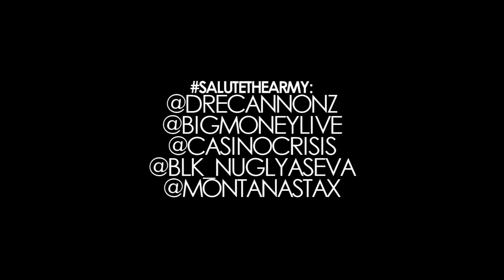Big Money Live - Reeloaded ft Rockstar Bam (HD)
Request " I Got Stacks " By Casino Crisis x Big Money LIVE On Your Local Radio Station
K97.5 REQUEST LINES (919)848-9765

Follow MEA @Drecannonz @Casinocrisis @Bigmoneylive @Blk_N_UglyAsEva @MontanaStax